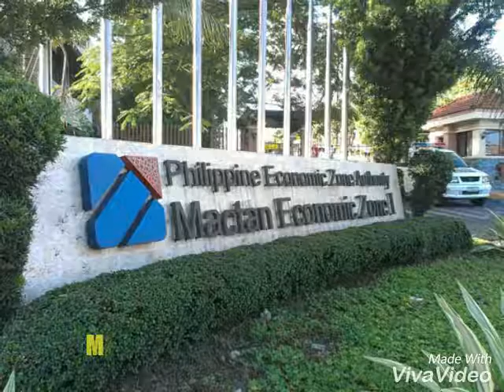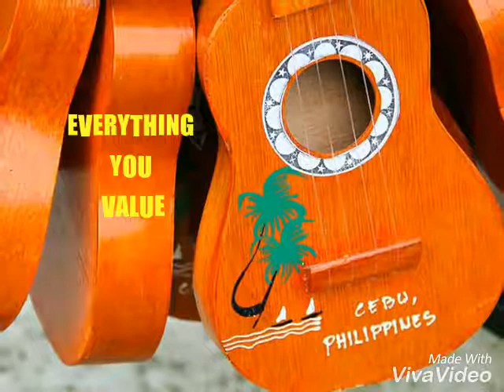EVERYTHING YOU VALUE, YOUR GARDEN WALK-UPS IN MACTAN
Come see this captivating home location located in the historic resort city Lapu-lapu, right across Grand Mall Mactan, walking distance to Mactan Doctors Hospital, 5 minutes away from 5 star beach resorts and hotels and MEPZ II, Cebu Light Industrial Park, 10 minutes away from the Mactan Cebu International Airport. Be more accessible.

Please note that this property is also available for in-house-financing. For a small down payment and installments, you can own this property without talking to a bank.